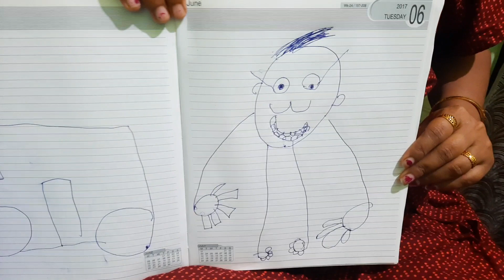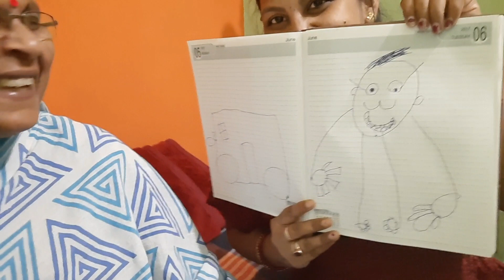মা এর হাত টা বেঁকে গেছে, ঠিক হবে কিনা চিন্তায় আছি / সোনু কাকে এঁকেছে চিনতে পারছো ?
Hi everyone